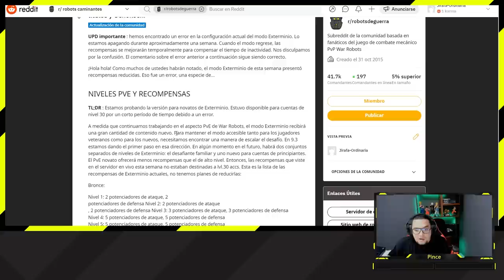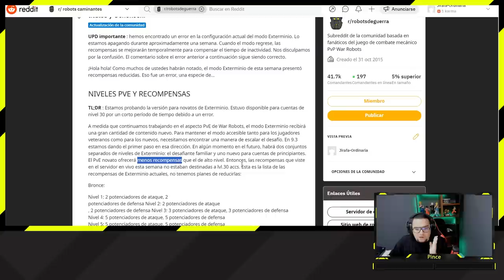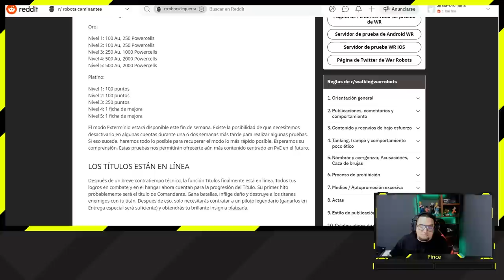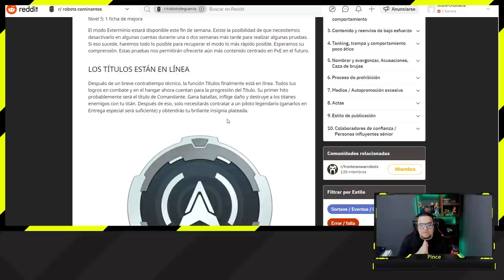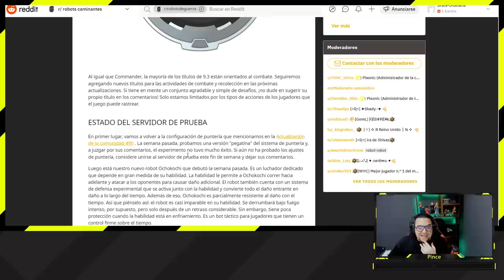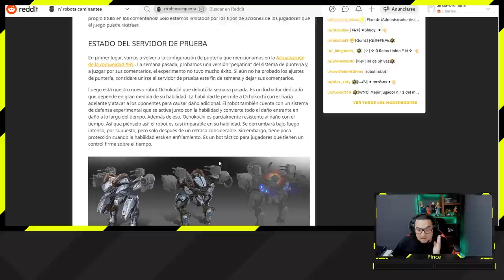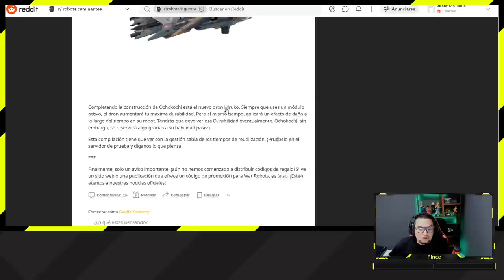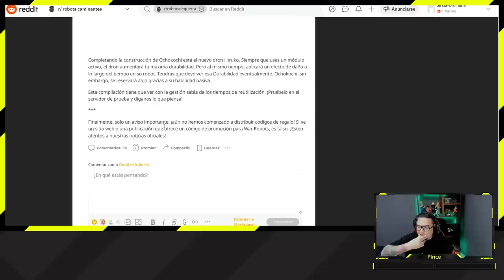War Robots | NOTICIAS ACERCA DE CAMBIOS EN PVE y más | Pinceladas Graficas